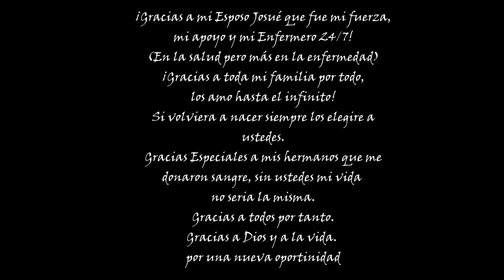🏥MI CIRUGIA DE HISTERECTOMÍA TOTAL | TENIA UN MIOMA DE CASI 4 KILOS | ¡EL IMSS ME NEGO EL SERVICIO!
HOME & BEAUTY | SANDY MAGAÑA

00:00 ¡Avisos! Redes sociales
02:54 Mi